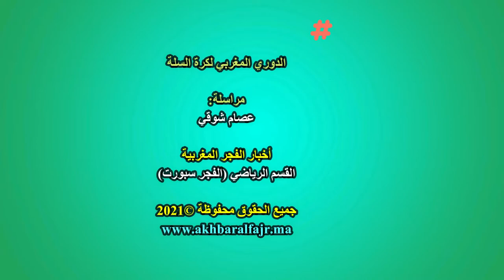كرة السلة مغربية : التصريحات التي أعقبت مواجه الفتح الرياضي الرباطي والكوكب المراكشي